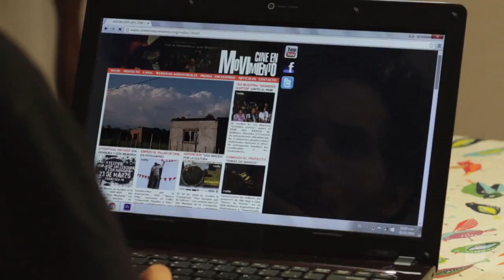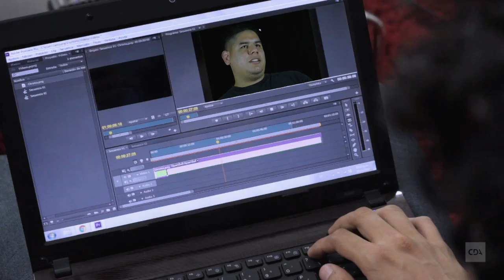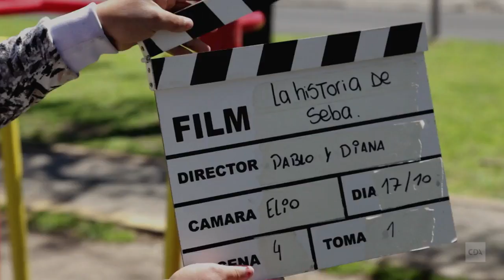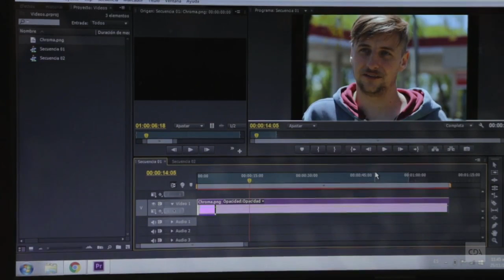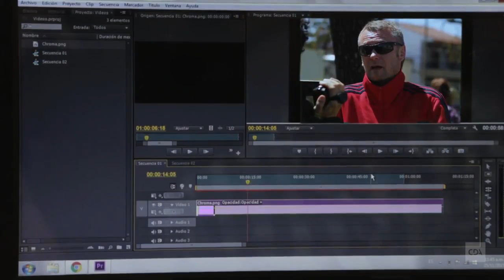PROGRAMA "Un Lugar Mejor" - Cine en Movimiento - CAP 6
Un Lugar Mejor:
Pedro es un documentalista que piensa el arte como un motor de transformación social. Su hermana, Camila, refuta sus argumentos tratándolo de fantasioso e ingenuo. A partir de una discusión, Pedro se propone el desafío de convencer a su hermana con la búsqueda de artistas solidarios, héroes anónimos, que no pretenden nada a cambio, solo hacer del mundo un lugar mejor.

Dirección: Ana Farini
Guión: Ana Farini y Jimena Repetto